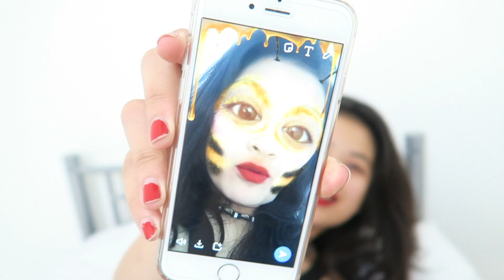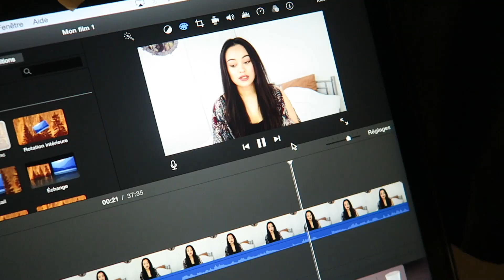Loynaphe est là ! Concours de bulles, Test lentilles n°2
Je filme avec un Canon G7X, et je monte mes vidéos avec imovie.

Boîte postale:

Ovecarael
BP 01
77601 MARNE-LA-VALLEE CEDEX 3